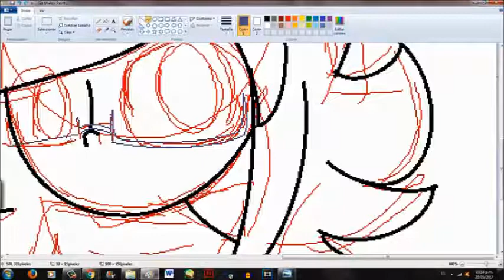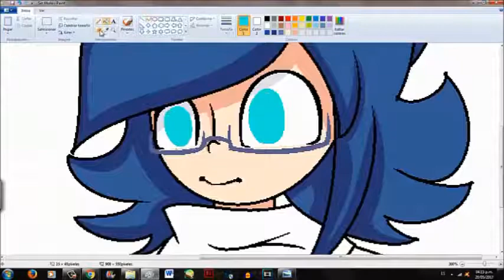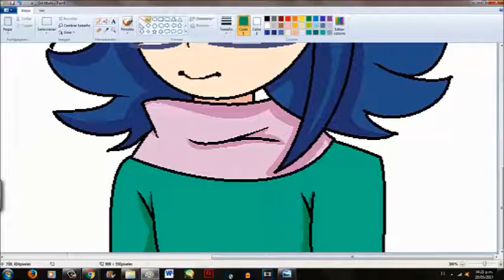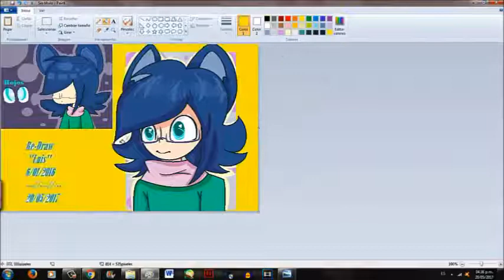''Luis''//Re-Draw (Paint.es + Mouse)// 2016 vs 2017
Time: 50 minutes...